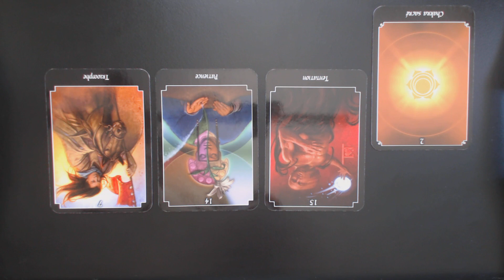CANCER MARS 2019 ÉNERGIE GÉNÉRALE